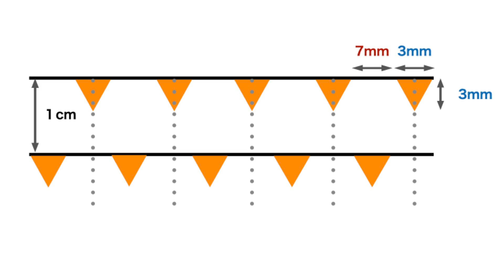あなたの脱白髪染めハイライトは『メッシュ』になっていませんか？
■【美容師さん向けLINE】

２日に1回ヘアカラーの知識やテクニックを配信!
『美容師さん』はぜひ友だち登録をお願いします。

友だち登録＆アンケートにお答えいただくと・・
ヘアカラーを失敗したくない『繊細さんのためのヘアカラーの教科書』をプレゼント！

無料ですのでぜひ受け取ってくださいね。

さらに３日間のミニセミナーも一緒にプレゼントしています🎁

■ヘアカラーのキホンをまとめた動画講座を販売中

・１１ページのカリキュラムに使えるテキスト
・3本のセミナー動画
・塗布やカウンセリングのサポート動画

をまるっとまとめたヘアカラーのキホンを学び直せる動画講座をぜひご購入ください。

■毎月オンラインでカラーのセミナーを開催しています。

■パズルがピタッとはまるようにカラーができるようになれる『カミトレドリル』

・ブランクがある
・復帰してカラーが不安
・改めてカラーを勉強したい！

そんなあなたへ。

寝る前５分でもカラーの勉強ができるカミトレドリルが、あなたを味方します。

詳細をご覧になって、LINEにてお申し込みください。
カミトレドリル『リスタートコース』

独学のハイライトのやり方を卒業したい方はカミトレドリル『ハイライトコース』がオススメ！

☆このチャンネルには５万回以上のヘアカラーをしてきた加邉（かなべ）が、髪色の失敗で悩む大人の女性に向けてヘアカラーのことを発信していきます。
お気軽にコメント・LINEでご相談くださいね。

-Information--

■スタッフを募集しております！

ヘアカラーや美容に真剣な方を探しています。
興味のある方はまずは相談してください。

あなたのスキルアップはもちろん、大型ショッピングモールに出店やチャンスがたくさんある環境です。

■ Opus　hair salon オーパスヘアーサロン
【住所】
東京都江東区亀戸6-31-6 KAMEIDO CLOCK２F
【電話番号】